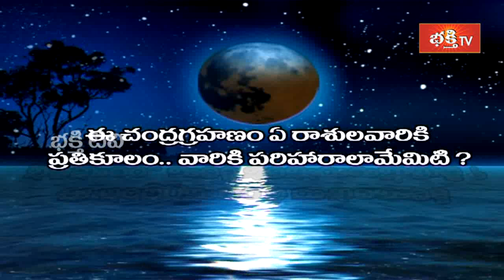చంద్ర గ్రహణం రోజు ఈ రాశుల వారు చాలా జాగ్రత్తగా ఉండాలి || Chandra Grahan Special Dharma Sandehalu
చంద్ర గ్రహణం రోజు ఈ రాశుల వారు చాలా జాగ్రత్తగా ఉండాలి || Chandra Grahan Special Dharma Sandehalu || Sri CVB Subrahmanyam || Bhakthi TV